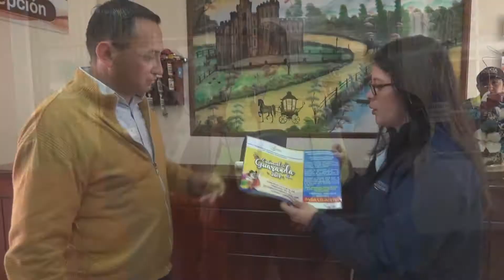Se realizó operativo para socializar disposiciones en estas festividades del carnaval.